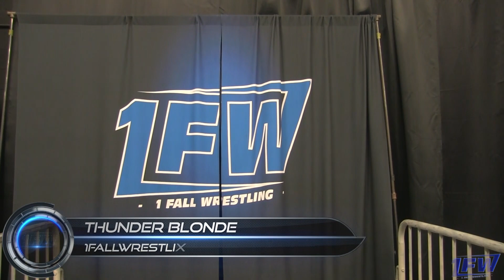Thunder Rosa Vs. Shalandra Royal Vs. Thunder Blonde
Enjoy this match with two young talent from Georgia at One Fall Power Factory. Much Love to everyone!